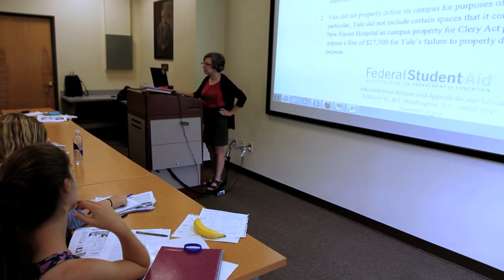New England Center for Investigative Reporting Promotional Video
Come learn journalism and investigative reporting at Boston University.